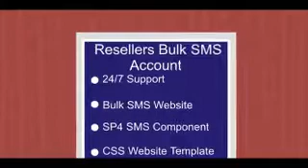BulkSMS - Cheap Bulk SMS Website | Send Bulk SMS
Sending Bulk SMS has never been easier than this. With our bulk SMS website you are sure to get all your need to be met in one place. INBOXSMS247 is a one stop that allows users register, compose SMS and to as many audiences as they want. INBOXSMS247 has one of the lowest rates. Bulk SMS, Bulk SMS website, Bulk SMS sending.